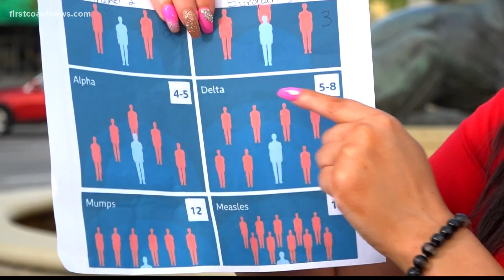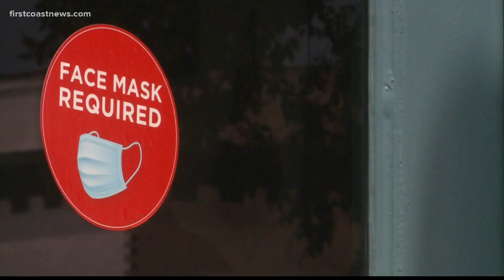Jacksonville-area infectious disease specialist explains why COVID-19's delta variant is so much mor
The U.S. Centers for Disease Control and Prevention report the delta variant is now responsible for 93% of all COVID-19 cases in the country.